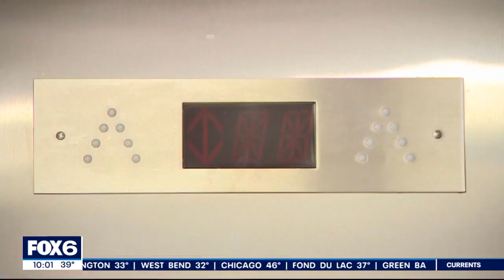Milwaukee Housing Authority building: 230 units, 1 working elevator | FOX6 News Milwaukee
The Locust Court Housing Authority building in Milwaukee has 24 floors with 230 apartment units, but there is only one working elevator. Many of the residents are seniors or disabled.